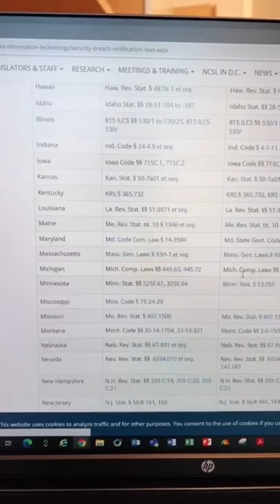getting a bonus present for myself